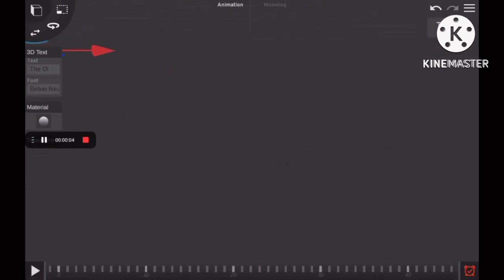Trailer Logos Shout! Factory, LLC (2017-2030)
My Little Pony The Movie (2016) Kikoriki Legend Of The Golden Dragon (2016) Beauty And The Beast (2016) Princess Emmy (2018) Ella Bella Bingo (2019) The Resistance Fighter (2020) Maya The Bee The Golden Orb (2020) My Little Pony A New Generation (2021) Gunfight At Rio Bravo (2022) Chucky VS. M3GAN (2023) Halloween Reborn (2023)  Fast & Furious 10 The Fast Saga (2024) The Boys & Girls Night (2026) The Lorax 2 (2028)